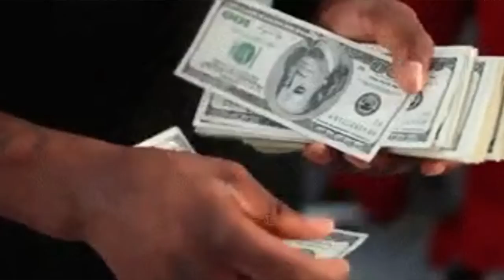i bought millions of vc and spent it in the dumbest way possible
Every other 2K19 youtuber buys every new shoe, hat and shirt that drops. I was bumming it with the same time to eat shirt so i decided to waste my money too.